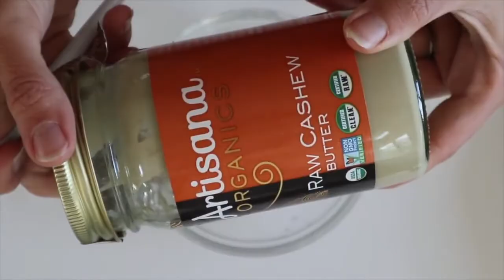Vegan Weight Loss Meal Plan for Work or School | Health Freak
This video is on Vegan Weight Loss Meal Plan For Work or School.